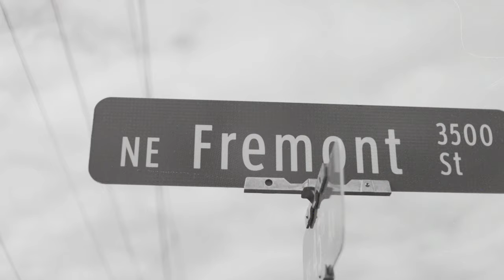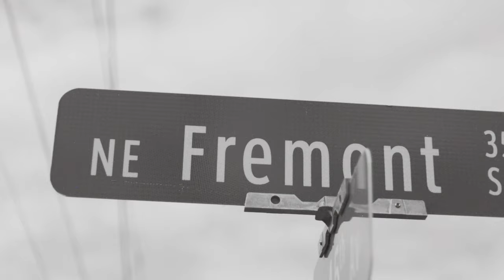Milc & Andy Savoie - Funeral On Fremont (Music Video)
Raps & Lyrics by Milc
Beat & Music by Andy Savoie

Edited by Andy Savoie

The last will and testament of Blanco.

"Wolf Side, Load B Gang, look…

Camo fatigues, smell like dog water and ‘Port smoke
Hopping off the porch for Lo Sport and more dough
At a fork in the road, the flow will be immortal
Young bol got arms sticking out the torso like Goro
My wolves eat every morsel, they all resourceful
See the dots and then a dash, it’s like Morse code
Heavy up the course load, bitch bored, sipping Bordeaux
I board the plane reading Bourdain
It’s been foretold how I’ma get it
Like my beats with the vinyl crackling
This shit bound to get ugly like diamond trafficking
My cockeye on a million, top 5 how I’m feeling
We sipping Cliquot and eating Popeyes with the villains
Take it back to Saigon Kitchen, North East to Zion
Fast forward let bygones be bygones
On these corners, we sipped 40s and got high on,
I’ll die and someone will paint my ugly mug in Krylon
Don’t cry over spilt Milc, these bars will remain
They’ll reminisce how I went hard in the paint
Brilly telling my wifey not to cry, he’ll be drunk with Dust
Don’t bring no drama to the service, they gon fuck you up
X got crocodile tears, with gators on
After the funeral, they’ll party till the break of dawn
Six wolves will carry me, on Fremont they’ll bury me
They’ll tell stories how I beat the devil daringly
Make sure they get my casket and they hit my bald fade right
Pour a gallon of Hennessy on my grave site
Life’s a marathon, sometimes it feel like a cage fight
I was built for bright lights, never got no stage fright
A bunch of old plugs and mistresses in attendance
My ugly children will carry on my resemblance
Hopefully at the very least, I’ll be remembered and loved

Blanco."

Follow our weekly new music playlist, Tight Songs, on Apple Music or Spotify